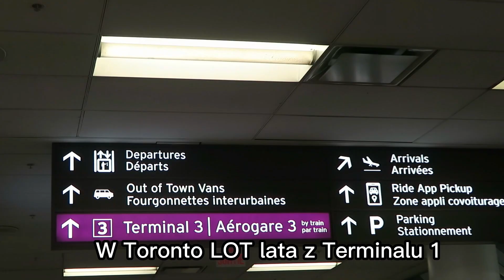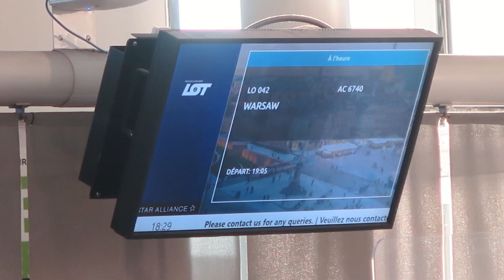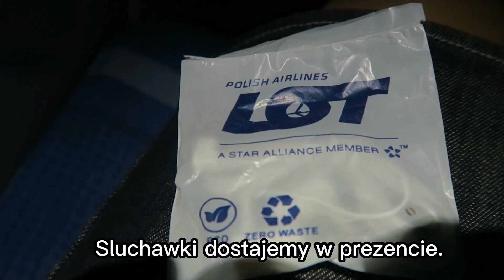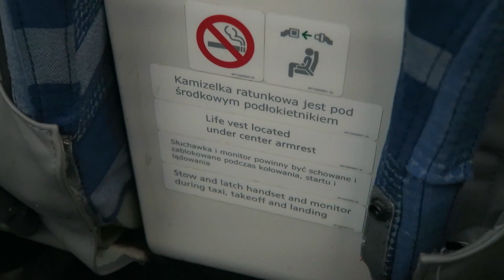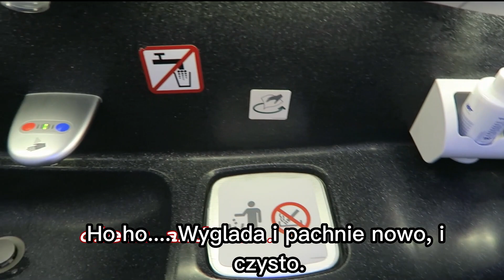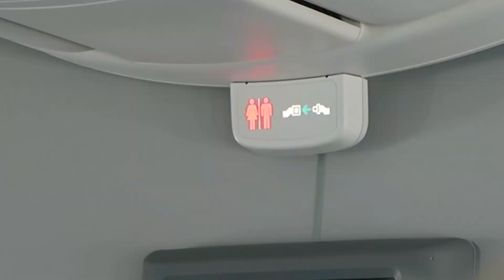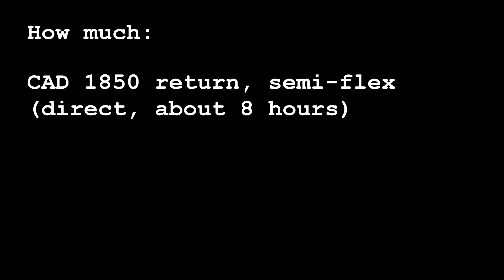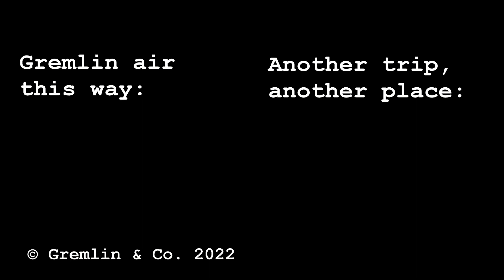Toronto - Warszawa w LOT Premium Economy (od odprawy w Toronto) POLSKIE NAPISY (pażdziernik 2022 r.)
00:00-00:30 Bardzo samotny gremlin
00:30-01:40 Odprawa i kontrola bezpieczeństwa (T3 Pearson)
01:40-02:40 Zagroda dla pasażerów Star Alliance (E Gates)
02:40-03:27 Wsiadamy (z rękawa, jak ludzie)
03:27-05:43 Fotel i gadżety
05:43-06:53 Musimy już lecieć
06:53-07:16 Kolacja (wegetariańska)
07:16-07:31 Ambitna rozrywka
07:31-08:25 Gremlinowy Przewodnik Kibelkowy
08:25-08:55 Śpią tylko kryptokoty
08:55-09:10 Śniadanie (wege)
09:10-11:13 Niestety to juz koniec podrozy
11:13-11:59 Wyjscie do miasta (latwiej z paszportem unijnym)
11:59-12:45 Takie tam, złapane w Toronto